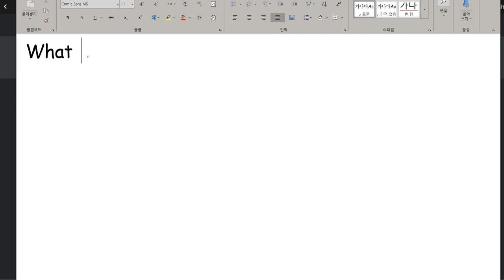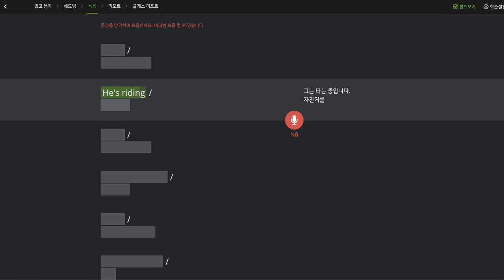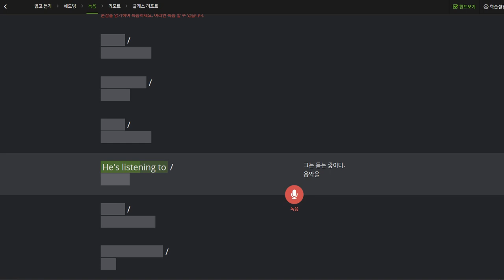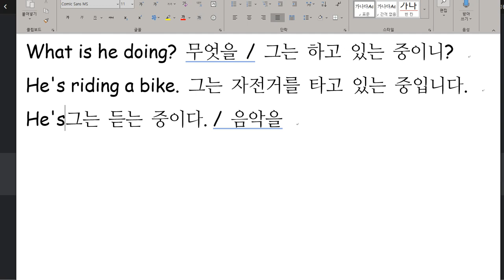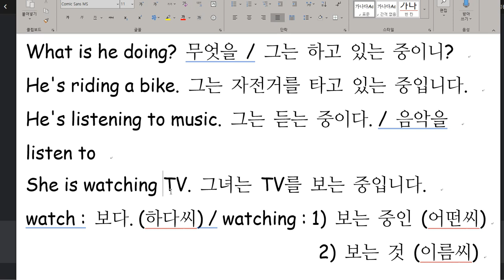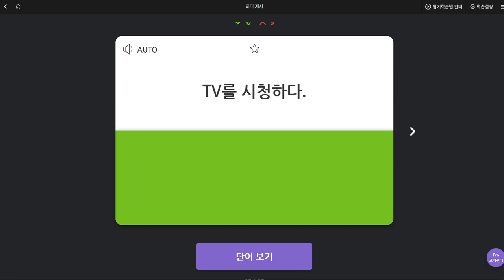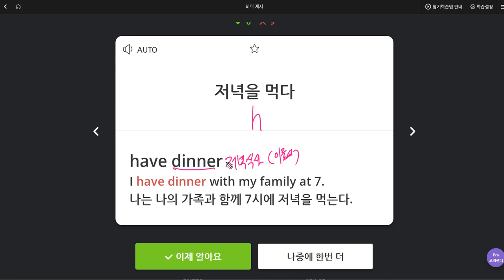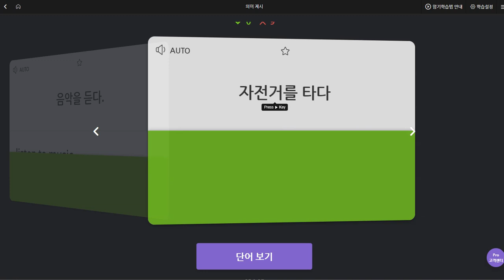김지호 2019 10 04 일대일